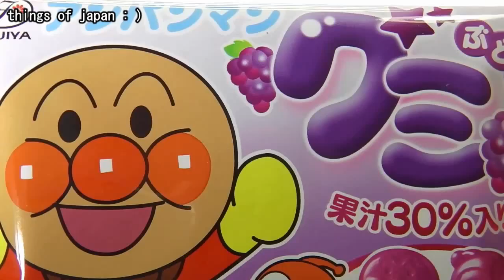anpanman gummy candy grape Japan dagashi アンパンマン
anpanman gummi candy grape
japannese stuff \(^o^)/

This channel features content about Japanese sweets, toys,
vending machines or Gashapon, all the fun parts of Japanese culture.